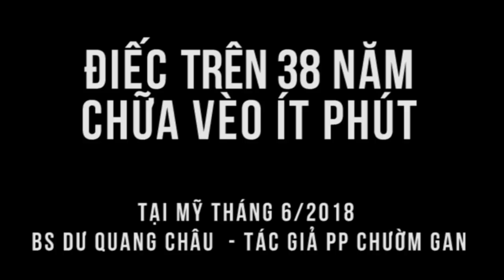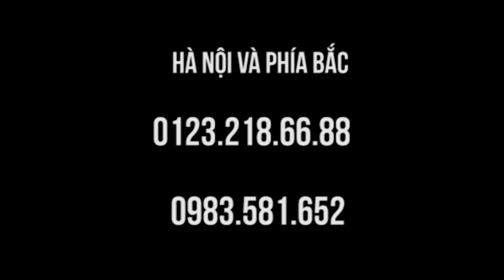"Chàng điếc" ở Mỹ cảm ơn thầy Dư Quang Châu